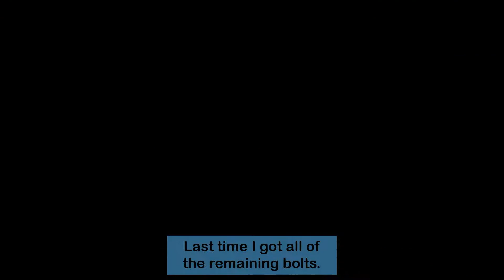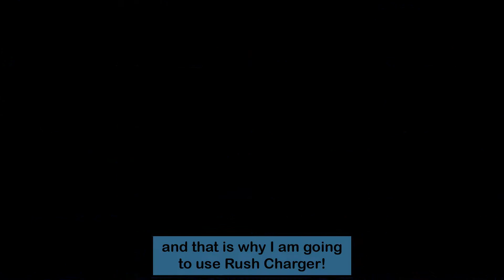Megaman 8 [Part 7] Blobby Green Devil!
He's Blobby, He's Green and I'm just assuming it's male. It's Green Devil, A new variation of yellow devil! In this Part of Megaman 8, I am continuing in the Dr. Wily Tower and I do Dr. Wily Tower Stage 2 and it's a short level with a rush jet section and I also have to fight the boss known as Bliking in the air! Then I do Dr. Wily Tower Stage 3 and there I will fight Bass! Then I continue on until the boss fight which is Green Devil! Part 7 enjoy! Game made and published by Capcom.